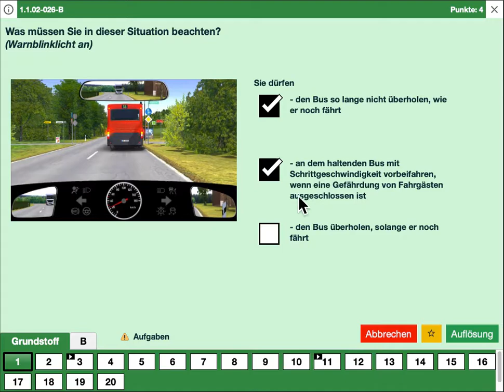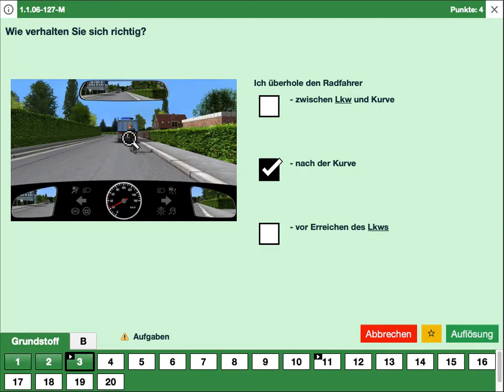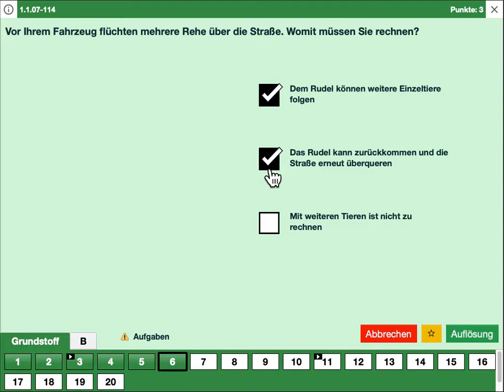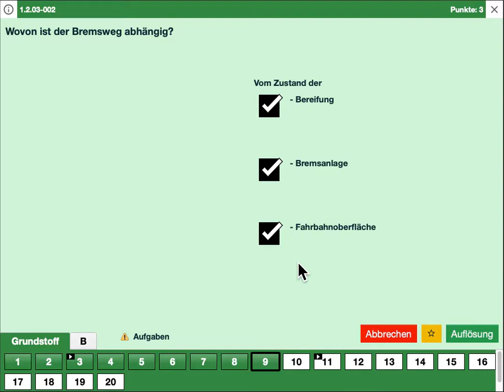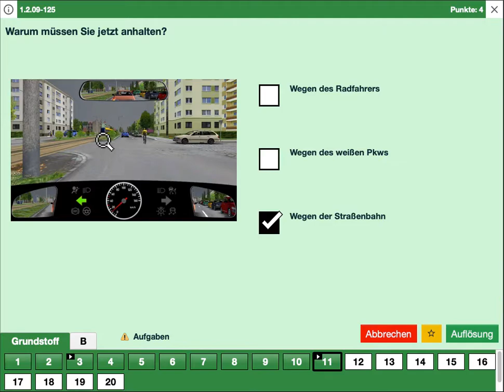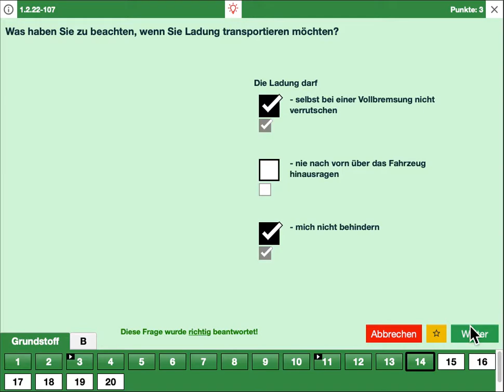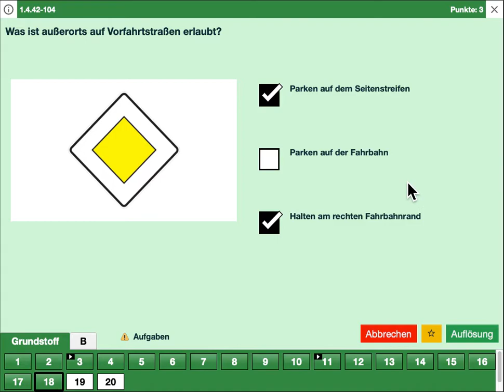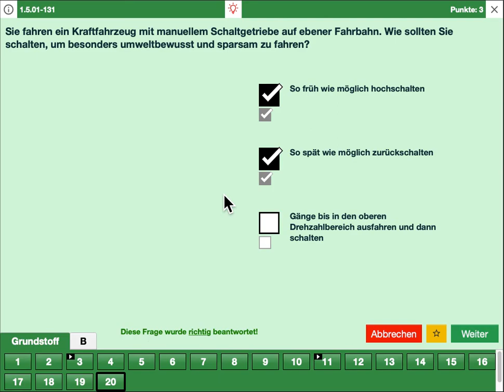Führerschein Bogen 03 Teil 01 | د موټر چلونې لوستونه دریم څپرکی لومۍ برخه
هیله ده یوتیوب کانال تر نور پښتنو هم ورسوئ
او هر لوست د کتلو سره سم لایک کړئ، چې دا کړنه به زموږ مبارزه لا ګړندۍ کړي او لوستونه به تر ډیرو پورې ورسیږي.
Links, Resource und Quelle Deutsch lernen.

B2 Deutsch lernen auf Pashto (Paschto):
C1 Deutsch lernen auf Pashto (Paschto):

Die Wichtigesten Deutsch-Zertifikate
telc B1 Prüfung:
Deutscht-Test für Zuwanderer:
Integrationskurs:
Orrientierungskurs:
Goethe-Institute:
DSH:
TestDaf:
Deutsche Sprachprüfung für den Hochschulzugang:

Führerschein Theorie-prüfung:
Führerschein Praktische-prüfung: